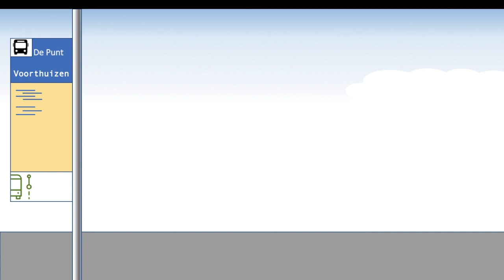Barnies Travel to Voorthuizen I WASTINGTIME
Barnies travel to Voorthuizen
de Punt
Voorthuizen
Midnet
Bus
SRV